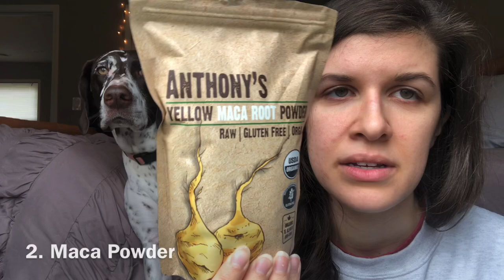What I Did the Month I Got Pregnant (6 MONTHS TTC) | How I Got Pregnant Faster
Hey there! I’m Alison; a young wife, Loss mom, and I’m currently pregnant! I live a pretty traditional lifestyle as a stay at home wife. I live in Michigan with my husband, our dog Sadie, and baby will be joining us this October!